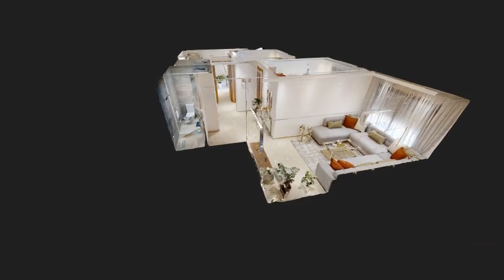Residence Les IRIS - Casablanca